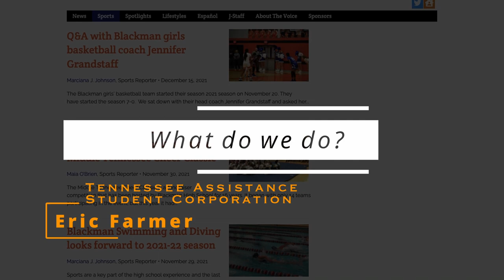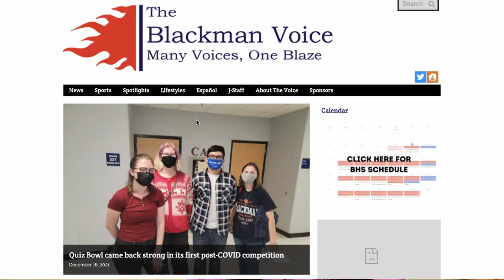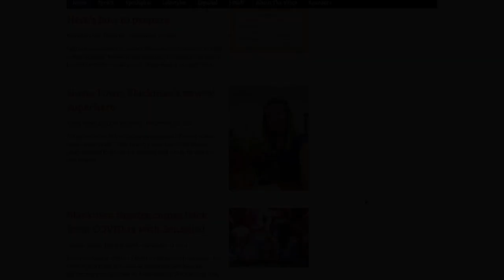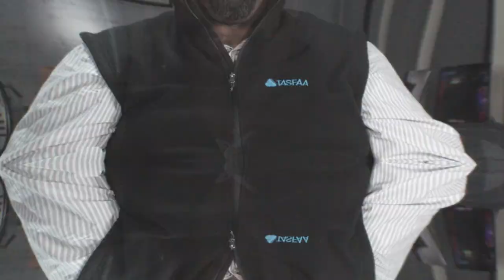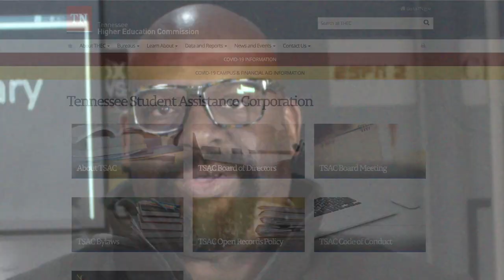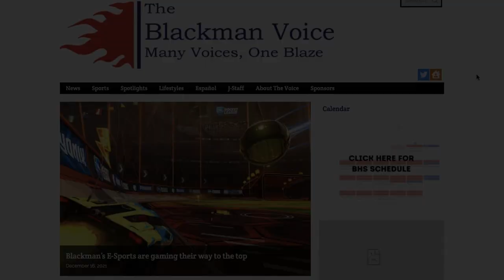The Blackman Blaze Bulletin for January 26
Mr. Kimbrough hosts the Bulletin. Look for multiple commercials about upcoming events!